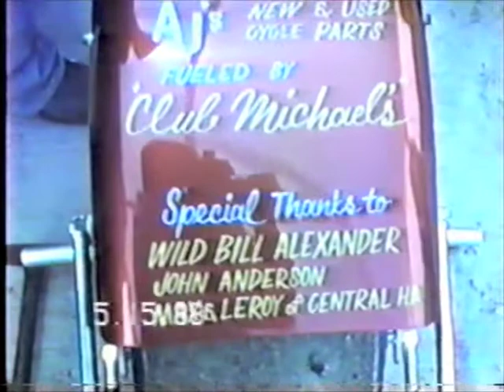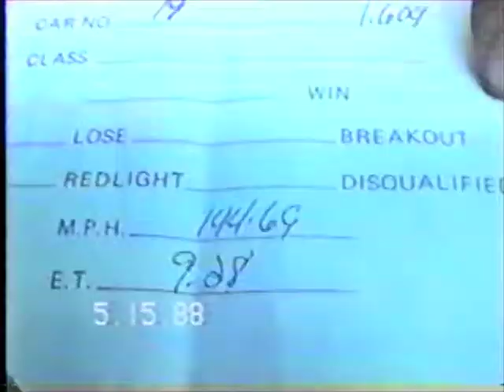Run What Ya Brung 1987 & Truett & Osborn 1988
Skeeter Gebaur - Run What Ya Brung 1987 & Truett & Osborn 1988